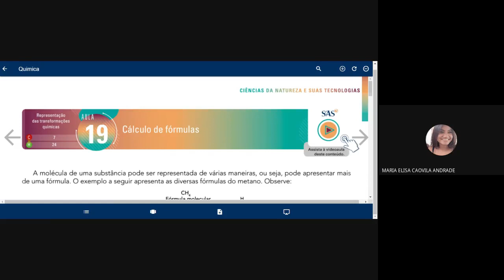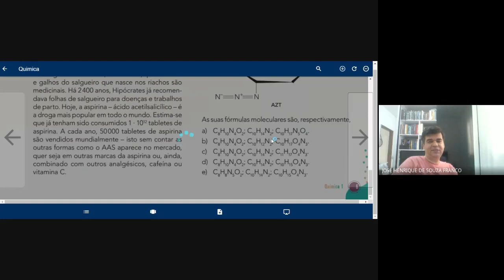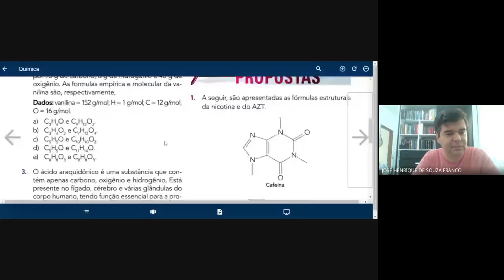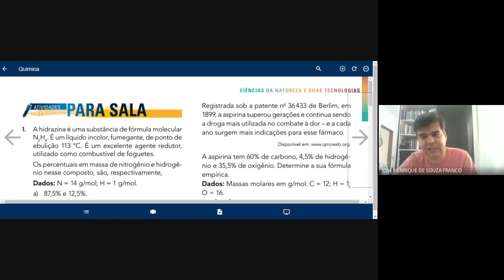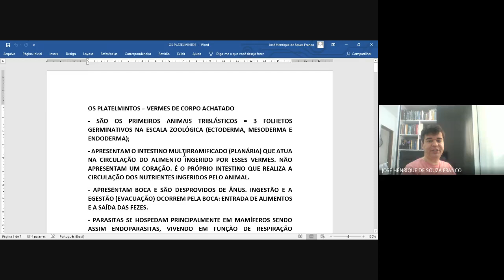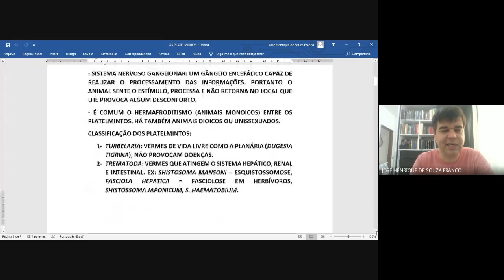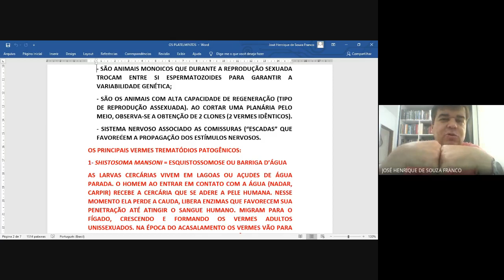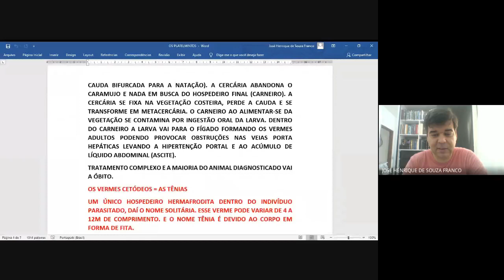CÁLCULOS ESTEQUIOMÉTRICOS E PLATELMINTOS